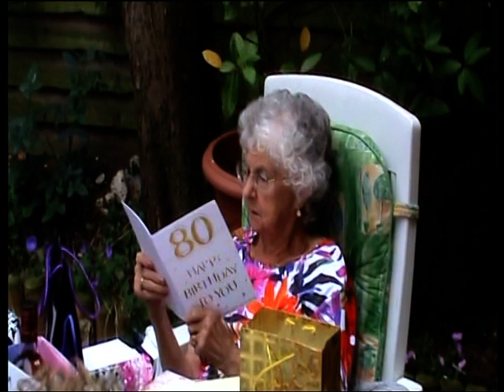Colleen's various birthdays at All Saints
Including 70th & 80th with family )Nortons & Hurleys